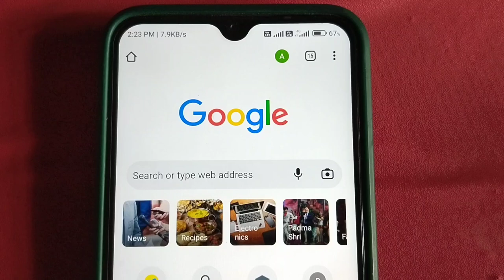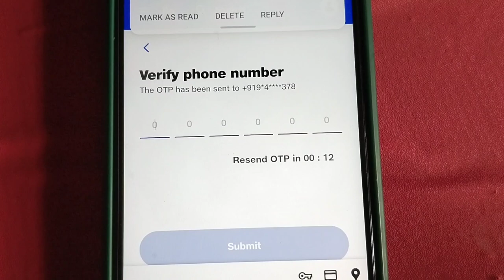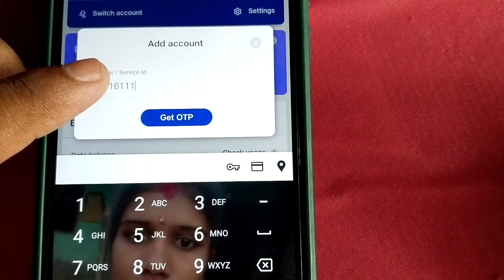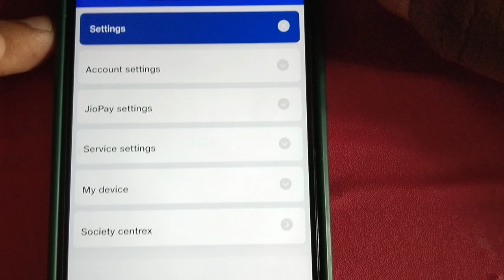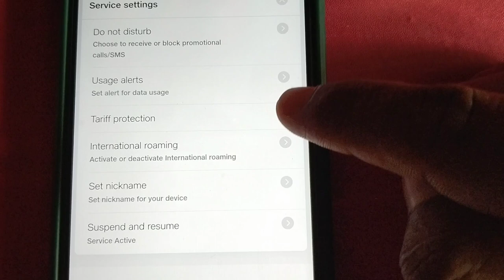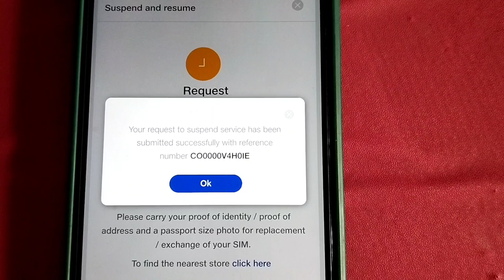किसी भी Jio सिम को Online बंद कैसे करें।